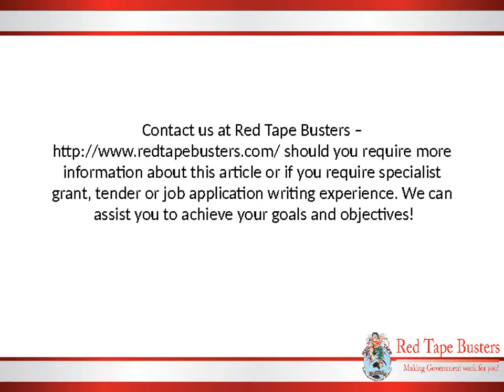Grant Writing Case Study 5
This is Case Study 5 in our series of grant writing articles highlighting different cases and strategies we at Red Tape Busters have worked on since we commenced business in 2000.